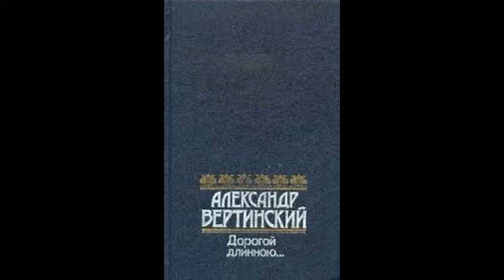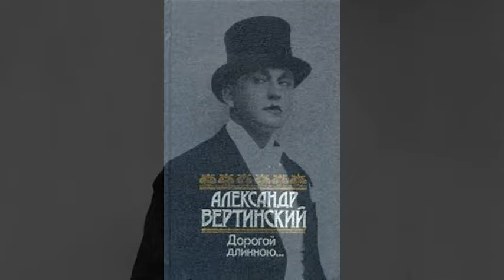Александр Вертинский. Мы – осенние листья, нас бурей сорвало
Эссе (1/5) Олега Кустова об Александре Вертинском «Мы – осенние листья, нас бурей сорвало» читает автор.

     В 1918 году в Москве, когда артист спел «На смерть юнкерам», его вызвали в ЧК.
     – Вы что, – сказали, – симпатизируете контрреволюции? Вы на стороне этих буржуазных выкормышей?
     Что было сказать? В слепой классовой ненависти в ЧК не знали пощады.
     Он ответил, что ему просто их жалко: они отдали жизнь за безнадёжное дело, а их жизни могли бы пригодиться России.
     – Новая Россия обойдётся без них, – объяснили ему.
     – Но я их жалею, – деликатно попытался оправдаться артист. – Вы же не можете запретить мне жалеть.
     – Дышать запретим, если найдём нужным.
     Наступало столетнее царство тьмы, редкие прояснения в котором лишь высвечивали ужасающее положение, будучи не в силах его изменить.
     Вот тогда он – зеркало и микрофон своей эпохи – понял, что для него места в новой России нет, и уехал на юг.

То, что я должен сказать

Я не знаю, зачем и кому это нужно,
Кто послал их на смерть недрожавшей рукой,
Только так беспощадно, так зло и ненужно
Опустили их в Вечный Покой!

Осторожные зрители молча кутались в шубы,
И какая-то женщина с искажённым лицом
Целовала покойника в посиневшие губы
И швырнула в священника обручальным кольцом.

Закидали их ёлками, замесили их грязью
И пошли по домам – под шумок толковать,
Что пора положить бы уж конец безобразью,
Что и так уже скоро, мол, мы начнём голодать.

И никто не додумался просто стать на колени
И сказать этим мальчикам, что в бездарной стране
Даже светлые подвиги – это только ступени
В бесконечные пропасти – к недоступной Весне!

Октябрь 1917. Москва